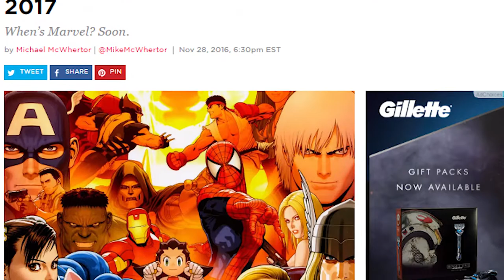Marvel vs. Capcom 4 | NO X-MEN?! Pros, Cons & More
What we know about this game so far plus my take on what could happen (potentially) with the x-men cast. Get ready for who I'd like to see in the game AND WHY.

A marvel roster (unofficial) was leaked during the production of this video.

Follow HouseTop!

Follow Tempestt!